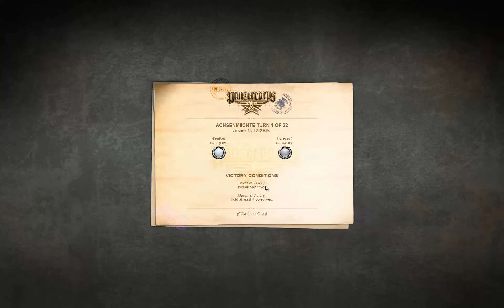Let's Play Panzer Corps: Winter War (Winterkrieg) s7e2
Let's Play Panzer Corps: Winter War (Winterkrieg)  scenario 7 -Honkaniemi- episode 2